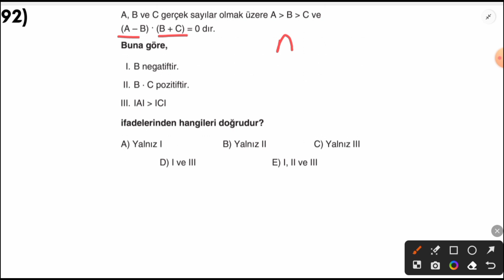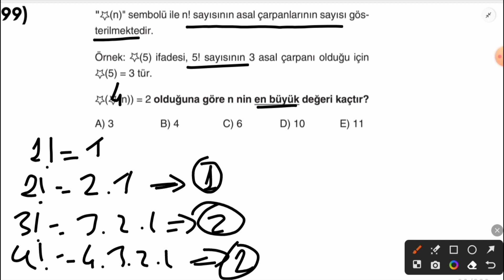10)TYT MATEMATİK I TEMEL KAVRAMLAR SORU ÇÖZÜMÜ TEST 10 I2024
Herkese selamlar merhabalar değerli öğrencilerim Tyt Matematik kampımıza başlamış olduk.
Kamp boyunca her gün 3 veya 4 test çözerek ilerleyerek sınava kadar hedefimiz olan 5000 soruyla sizleri buluşturmak istiyoruz.
Oynatma Listesi:

PDF: